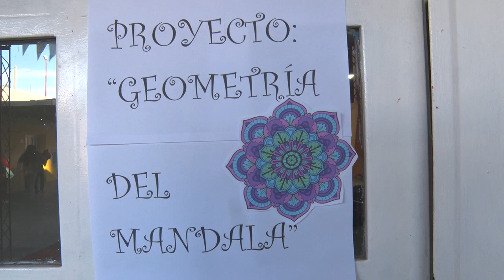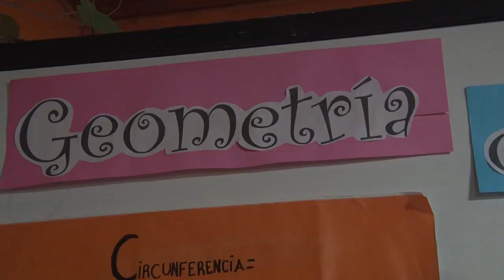FERIA DE CIENCIAS EN LA ESCUELA JUANA J CHELI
Compartimos algunas imágenes y notas que pudimos recoger de los diferentes trabajos y stands que se presentaron en la tradicional feria de ciencias en el centro educativo Juana J. Chelli.